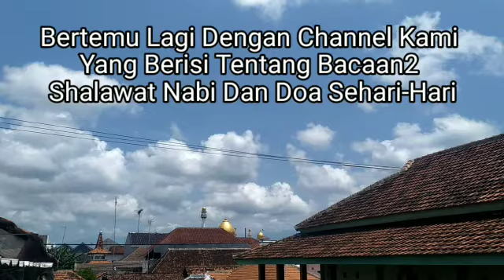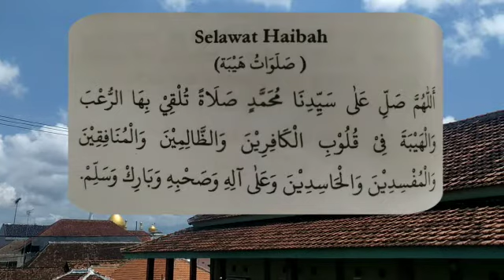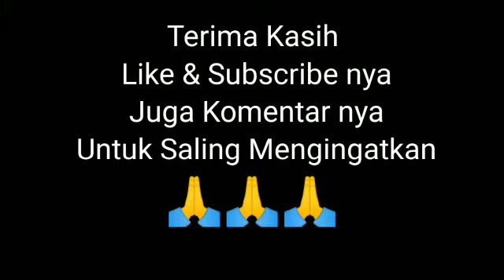Agar Disukai Orang amalkan "Shalawat Haibah" Sangat Berwibawa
Sahabat Channel Mahabbatur Rosul Pecinta dan perindu Nabi Muhammad SAW. Channel Ini hanya Membagikan Bacaan2 Shalawat, Wirid dan Doa sehari-hari. Tapi Kami bukan bermaksud mengijasahkan. Jika Sahabat ingin mencari Guru yang Bisa memberikan ijasah itu merupakan hal yang paling baik.